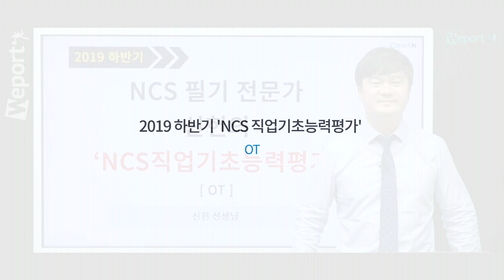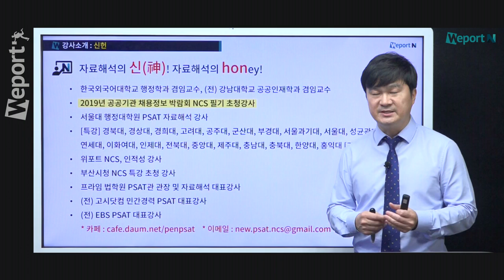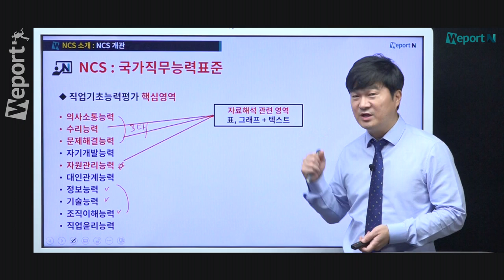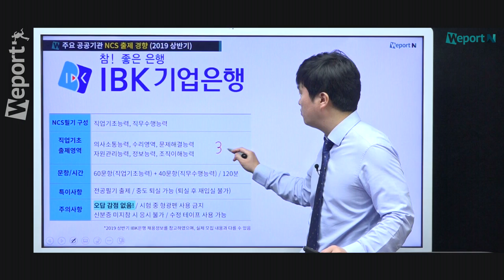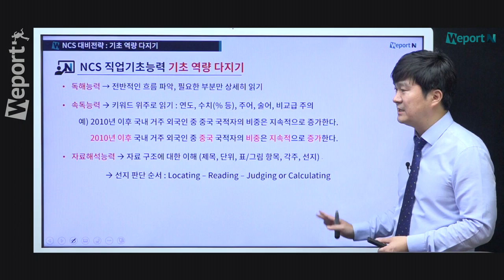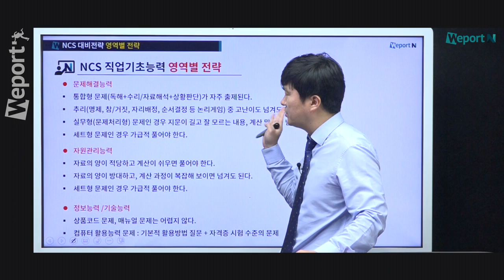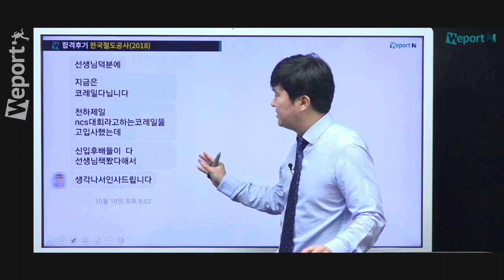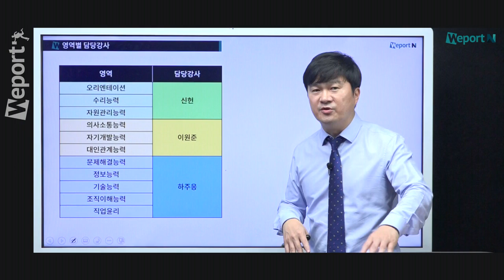[NCS] 영역별 고득점 전략 &문제풀이 꿀팁 공개! (신헌 선생님)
NCS 영역별 전문가의 '실전대비 문제풀이 스킬'